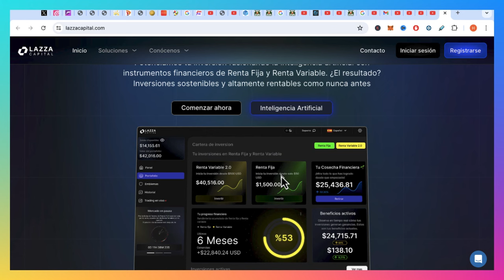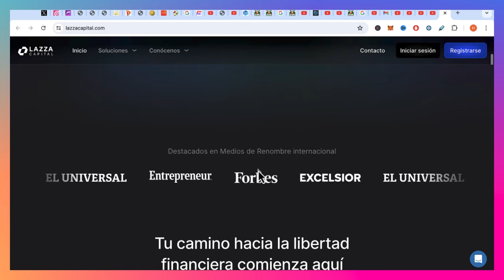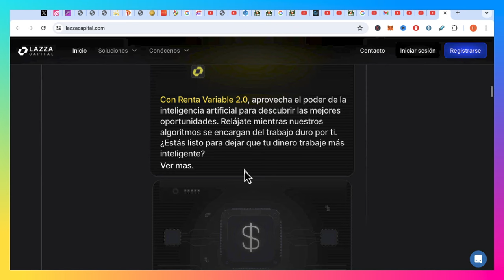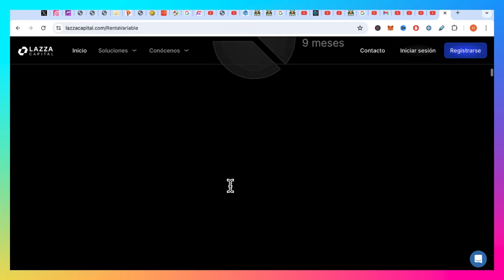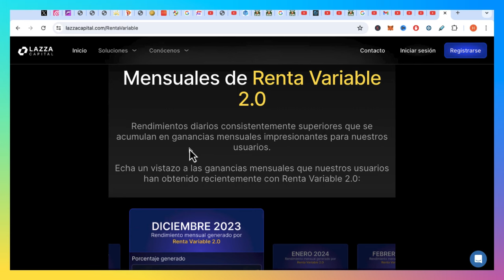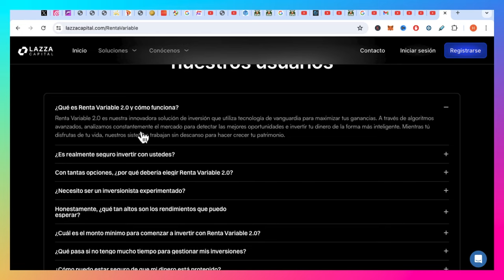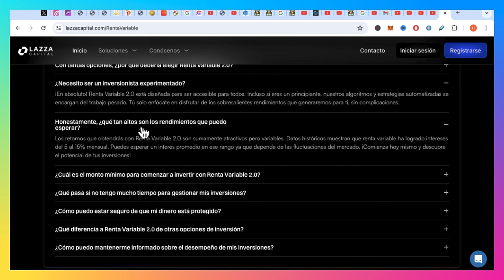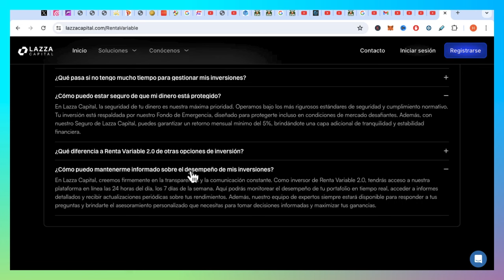🐀Lazza Capital😈: Otra estafa más del 💸montón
Te comparto todo lo que debes saber sobre esta peligrosa estafa

¿Más Inversiones?